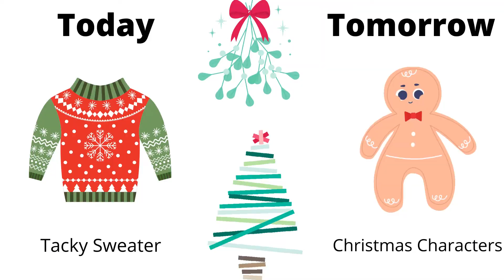BB68 Tuesday 12/14/21